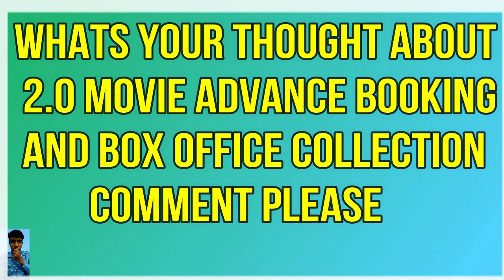2.O Movie Advance booking & box office collection day 1 Tamil & telugu 50-80cr/S.Rajinikanth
this video is based on 2.O Movie Advance booking & box office collection day 1 Tamil & telugu 50-80cr/S.Rajinikanth